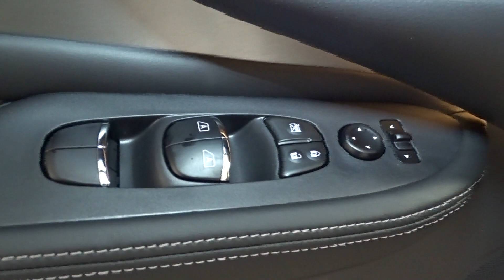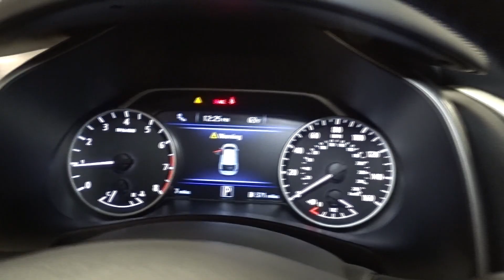2023 Nissan Murano Hillside, Newark, Union, Elizabeth, Springfield, NJ 430790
Pearl White Tricoat New 2023 Nissan Murano SL available in Hillside, New Jersey at Route 22 Nissan. Servicing the Newark, Union, Elizabeth, Springfield, NJ area.

Pearl White Tricoat 2023 Nissan Murano SL AWD CVT with Xtronic 3.5L V6 DOHC 24V CVT with Xtronic AWD.brbrRecent Arrival! 20/28 City/Highway MPG